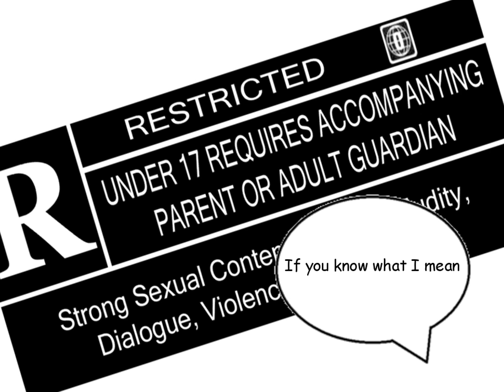Animated Macbeth: Act 2, Scenes 3 and 4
A very odd interpretation of Macbeth.